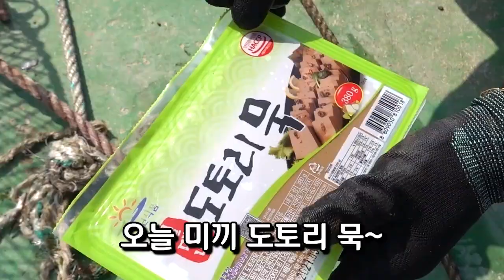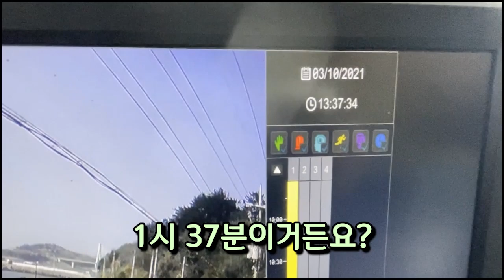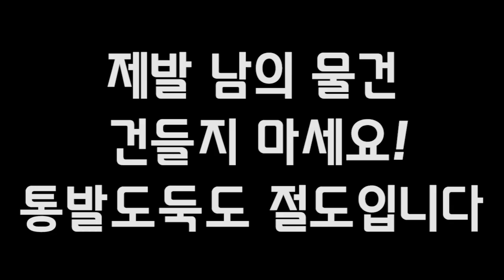통발 도둑 제발 건들지 좀 마라! 뭐 이리 당당하니?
((제작 지원))
[힛뜨선장몰] (직접 사용하는 낚시용품)
[아림상사] (직접 사용하는 렌턴)
[거문도씨푸드] (100%자연산 수산물)
[네이버팀블랙 카페] (낚시공부하는카페)
[거문도 팀블랙호] 김세진 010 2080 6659(거문도 최고 선상낚시)